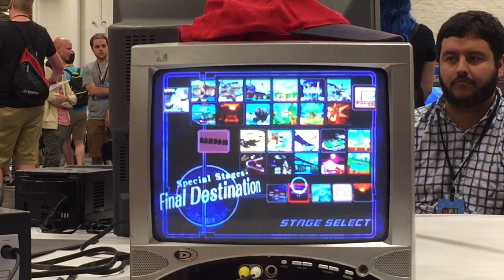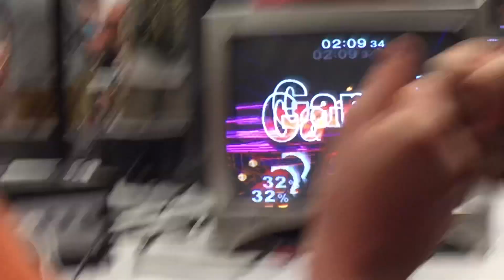SSC 2018 - s.L | Savestate (Link) vs [A]rmada (Peach) ft. FROZEN TURNIP GLITCH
LMAOOOOO
shoutouts to 1.0

thanks to @ImWhoredan for recording